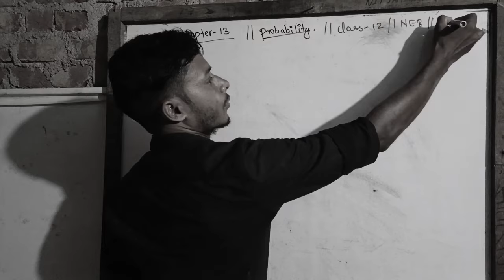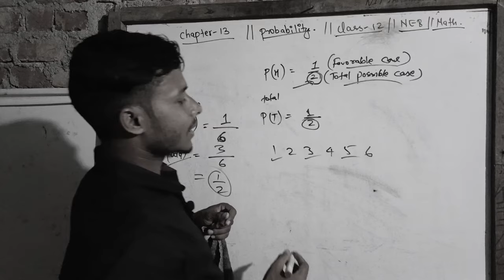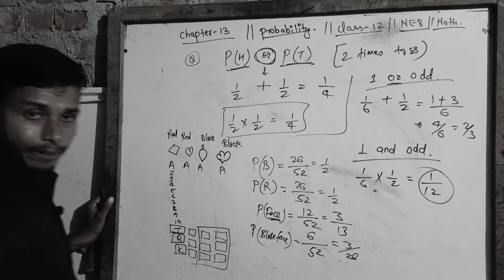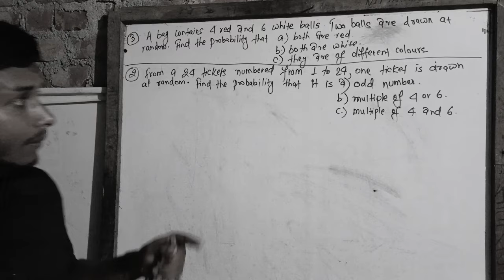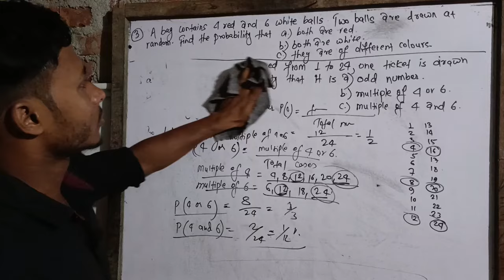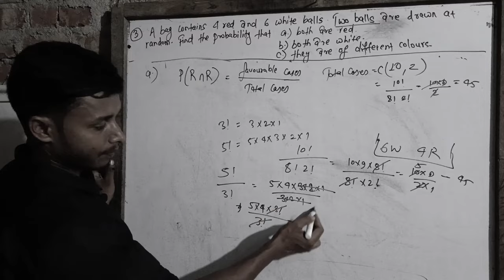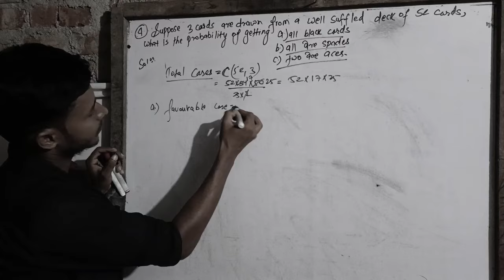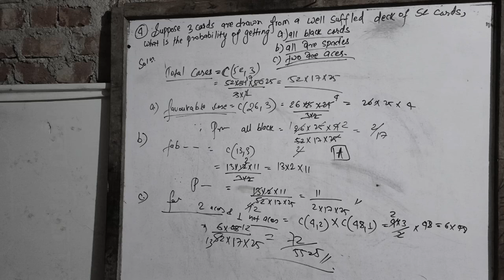Class 12 math probability part 1 || Tuition Master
In (tuition Master) this channel, I'd focused on maintaining good level of students and try to provide them all the essential and required technique.
mainly in our nepali education system there is lack of concepts as well as theory so I want to cover that and wanted to help students as much as I can through my knowledge. And not only that main focus is on the improvement of concepts .

In this channel students will get
-neb model questions solutions
-nepali complex number
-basic concepts of medical and engineering exams tips
-nepal education board
-see
-slc
-tuition Master

     Let's make you tell about me .
I'm sumit kumar yadav and mainly focus on making base of students strong .
calculus
class - 11 calculus
derivative anti-derivative integration nepali Nepal education board.
Complex Number Class-12 || Target75 series || NEB || Euler's Formula || Tuition Master
Euler's formula
unity
cube root of unity
Limit
limit Continuity and derivative
application of derivative
tuition Master
row Equivalent Matrix Methods
class-12 matrix
Cramer's rule
matrix method to solve equations
Millikan's Oil Drop Experiment
rotational dynamic
kinetic energy of Rotational Dynamic
derivative of hyperbolic function
hyperbolic function calculus class 12
Actual increment
application of derivative
error Approximation
quadratic equation
polynomial Equation
tangent and normal exercise
Rolle's Theorem
tuition master
quadratic equation class 12 NEB board
sequence and Series math class 12 neb board
binomial theorem class 12 neb board
mathematical Induction Part 2
conic section coordinate in space
coordinate in space
Coorelation And Regression
Class 11 physics Optics